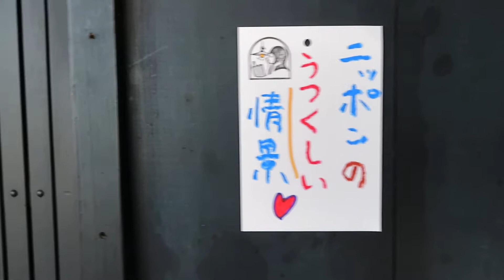風情のある暮らし ～鉄の灯ろう～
●01110703

材質:鉄鋳物・ワーロン紙(水に強い)
高さ:28.2cm
よこはば:25.6cm
コード:399cm
重さ:4.3kg
LED電球使用可能(E-17サイズ)
電源はコンセント差し込み式(一般の差し込み)です
雨の中でもお使い頂けます

〒606-8334
京都市左京区岡崎南御所町22-11

Tachibana-shoukai
Kyoto Japan